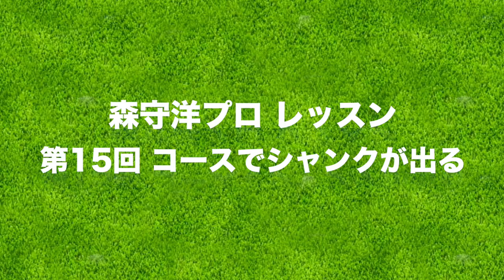コースに出るとシャンクが出てしまう【森守洋プロとスイング改造】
かなり良くなってきてはいるが、コースに出るとシャンクが出るようになってきた！
今回は、土台(身体)の使い方と10年貯めてきた悪いクセであるフェースを返すタイミングの練習です。

ーーーーー